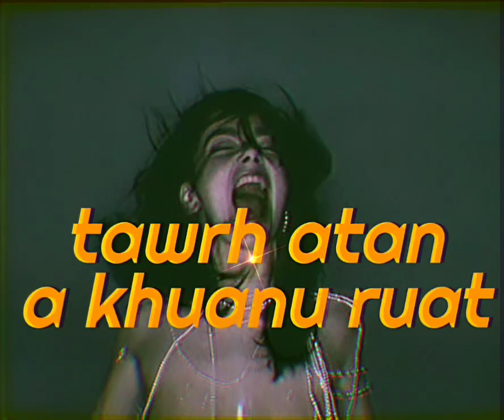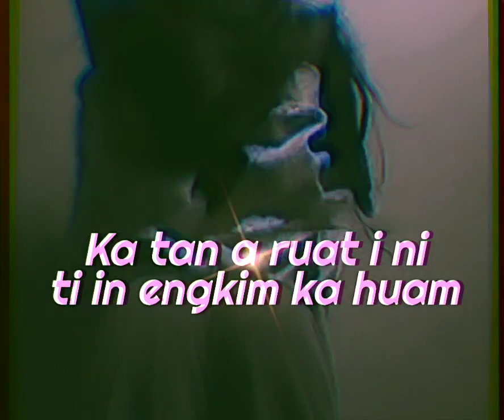Murfelo Hla thar tur (Lyrics Video) MIZO RAP 2023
Facebook ah Murfelo in arawn pho chhuaka ti hian YouTuber lam ah ka rawn dah ve tawp. Hla neitu ten YouTuber ah dah rem atih lo chuan min hrilh hria se ka lo delete dawn nia.